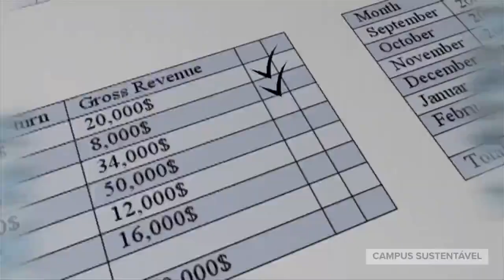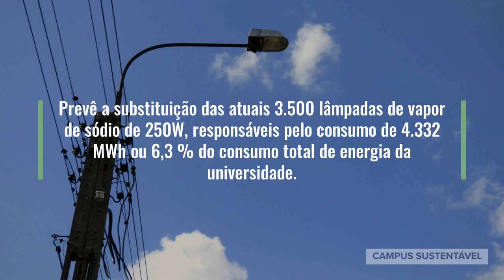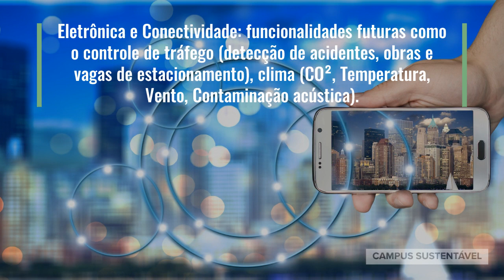Iluminação Pública Inteligente no Campus Sustentável da Unicamp.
Vídeo da aluna   Juliana Paula da Silva Ulian como atividades do curso IA895 - História e Filosofia da Engenheira Elétrica e de Computação - Primeiro semestre de 2020 ministrado na FEEC - UNICAMP.